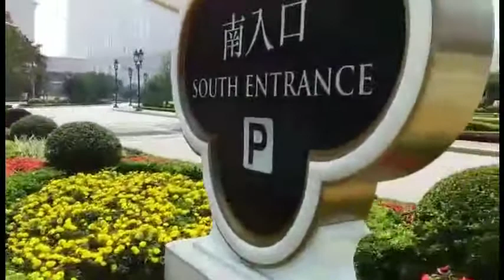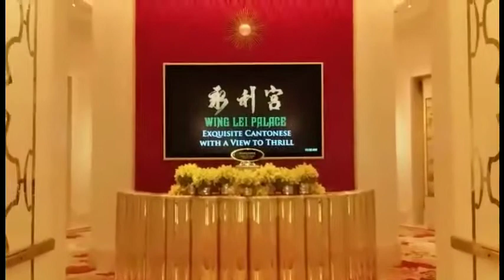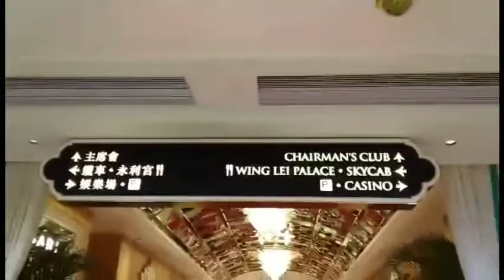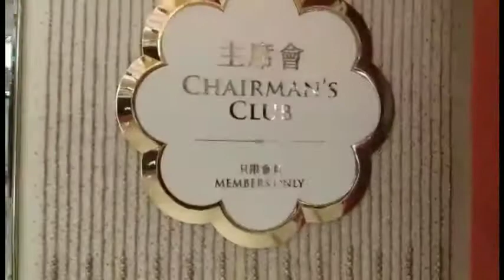The WYNN PALACE #18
Shukran 😁